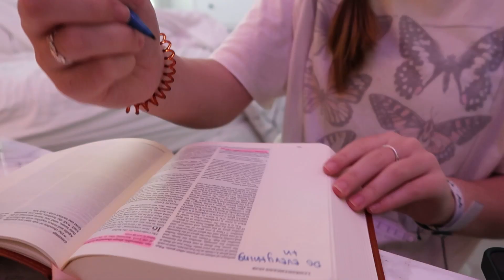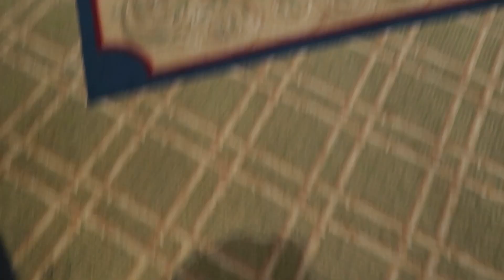first dance competition of the season vlog! *ACCESS BROADWAY 2023*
access broadway dance comp vlog!!

Q&A ⋒
how long have you been dancing? about 7 years
what do you film on? canon g7x!
what do you use to edit? inshot pro